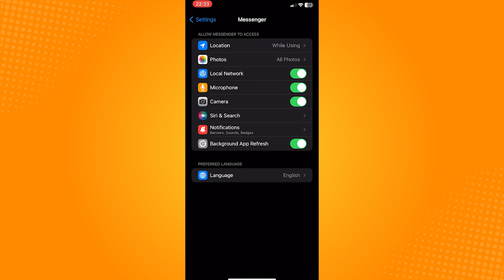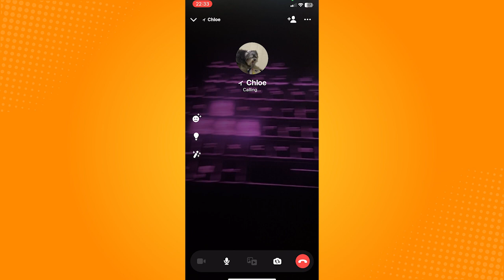How to Fix Messenger Video Call Camera Settings Problem (2023)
Learn‎‎‏‏‎ ‎How to Fix Messenger Video Call Camera Settings Problem

In this video I will show you‏‏‎ ‎how to fix messenger video call camera settings problem